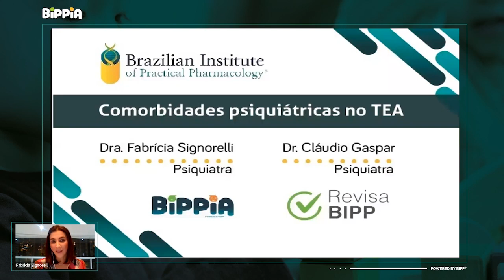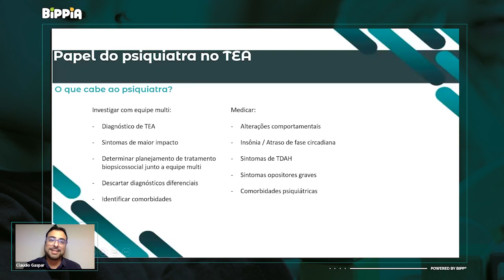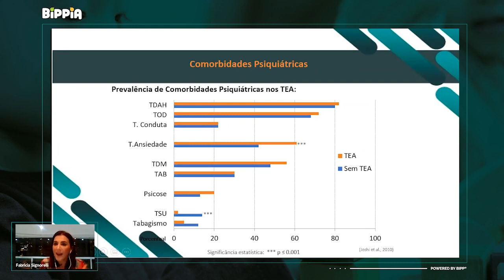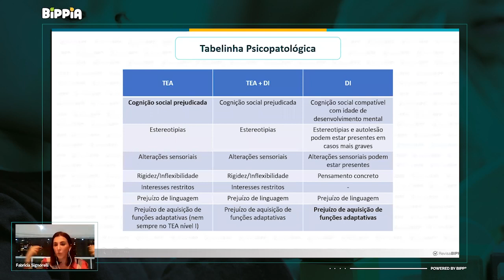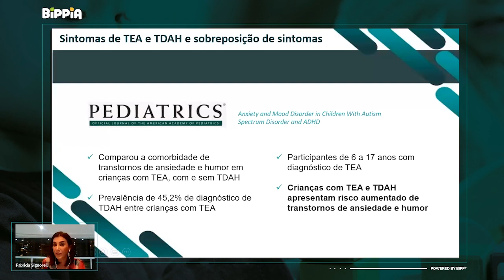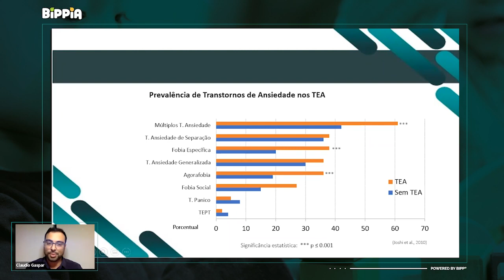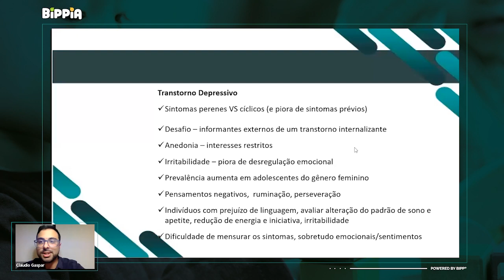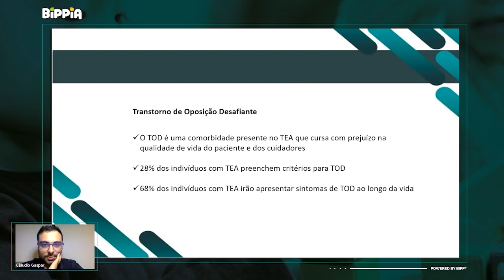LIVE: Comorbidades no TEA (26/04/22)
🧩  Que delícia compartilhar essa live com o psiquiatra Cláudio Gaspar @revisabipp

🧩Adorei o engajamento dos colegas dos grupos de WhatsApp de Neurociências do BIPP @eadbipp !!

🧩É sempre muito gratificante compartilhar minha experiência, falando de um tema que adoro:

“Comorbidades psiquiátricas nos TEA”

🧩Agradeço ao Brazilian Institute of Practical Pharmacology @eadbipp que em 2019 me convidou para coordenar o Bippia !!